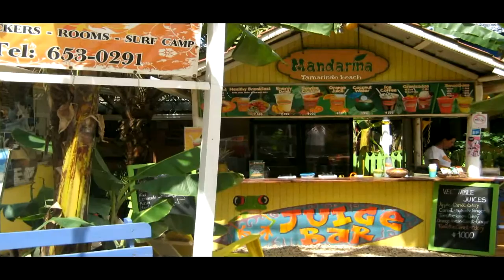South Coca - Rough Cut Surf Video Commission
This is the rough cut of a video I was commissioned to do.